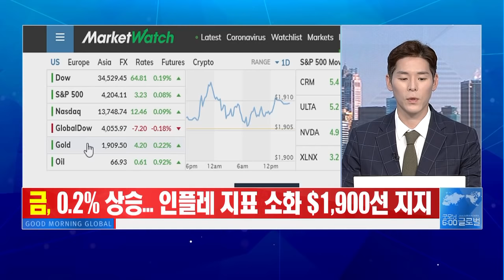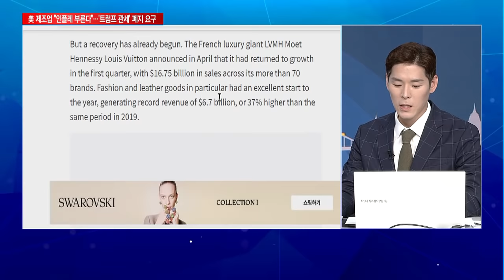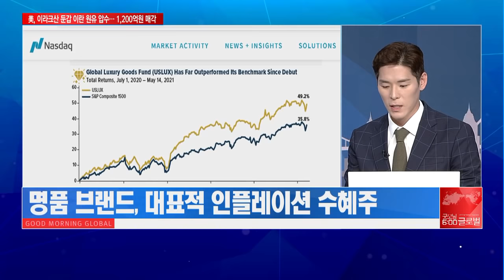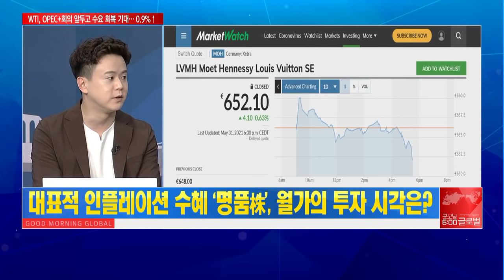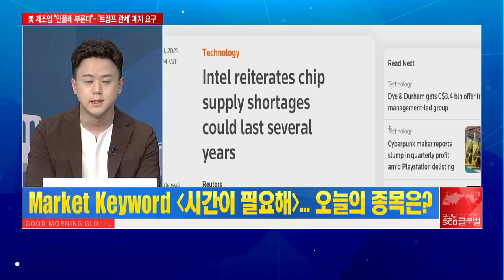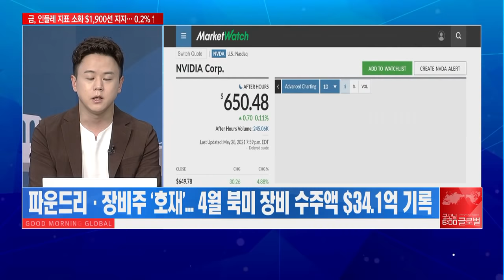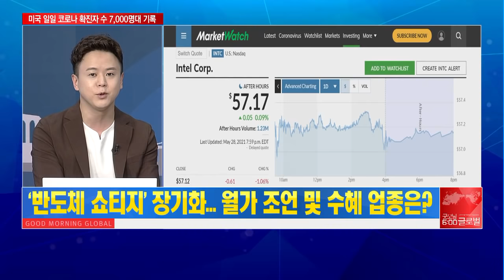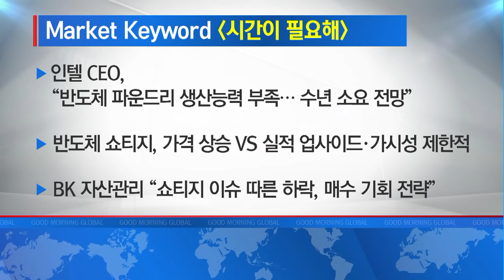[애프터 마켓] 1,500℃ 용광로보다 더 뜨겁게!미국 경제 성장은 지금부터! / 머니투데이방송 (증시, 증권)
06/01 굿모닝 6:00 글로벌

▶ Market Keyword '핫뜨거'
- OECD, 美 경제성장률 6.9% 전망… 경제 활황 기대감
- 美 행정부 대규모 부양책·백신 보급 따른 경제 정상화 영향
- 5월 고용지표 예상치 ‘67.4만’… 시장, 반등 결과 필요

▶ Market Keyword '명품 사야 할 때'
- 글로벌 명품 브랜드, 올해 49.2% 상승… 시장 대비 아웃퍼폼
- 명품소비 활성화 ‘긍정적 VS 한계’… 해외여행 정상화 필요
- 가파른 코로나 팬데믹 극복 움직임 속 향후 경기 향방 ‘의문’

▶ Market Keyword '시간이 필요해'
- 인텔 CEO, “반도체 파운드리 생산능력 부족… 수년 소요 전망”
- 반도체 쇼티지, 가격 상승 VS 실적 업사이드·가시성 제한적
- BK 자산관리 “쇼티지 이슈 따른 하락, 매수 기회 전략”